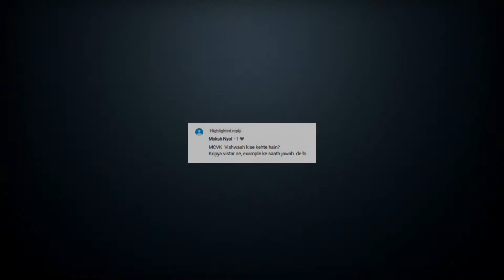Vishwas Ke Saath Kaise Jiyein?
विश्वास के साथ जिएँ कैसे?
विश्वास आखिर है क्या?

Answer by Ajay Dayma, Human Education Expert

Based on Your Fundamental Desire...
An Entirely Alternative Living & Education System in Practice...

To Understand... or To know more...
Visit - MCVK, Pivday, Indore, Madhya Pradesh, India

MCVK - Global Institute For Human Cognizance Advancement, Living Model Based on Sah-Astitvawad, Proposed by A.Nagraj